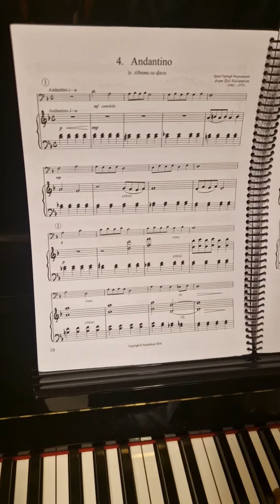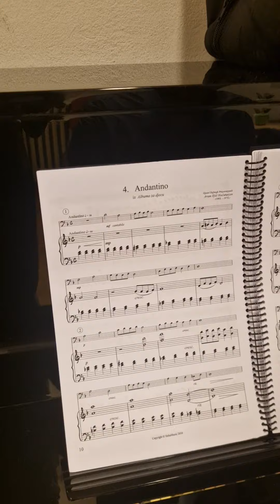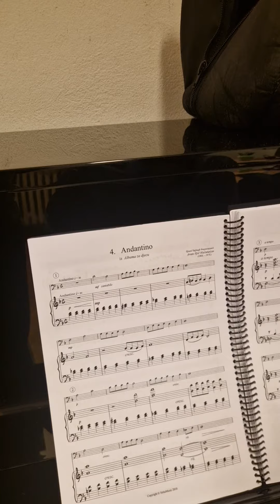Andantino Aram Iljic Hačaturjan for trombone i piano